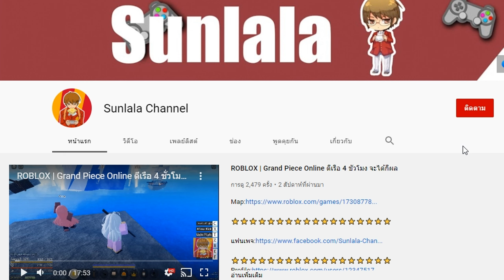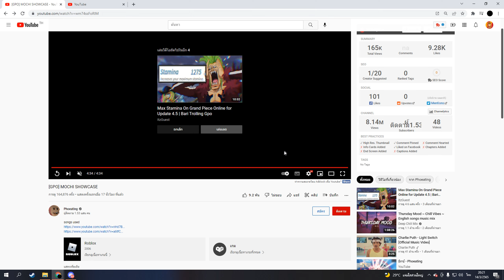ดูสกิลของผลโมจิโครตโกง IGrand Piece Online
เข้ามาหาเพื่อนเล่น พูดคุยกันได้
My PC
CPU : Ryzen 5 3600
GPU : GTX 1070 8 GB
Ram : 16 GB DDR4 bus 3200 Nox RGB
MB : Aorus b450m elite
SSD : 120 GB
HDD : 500 GB
Keyboard : Fantech
Headphone : E-Sport
Mouse : Razer deathadder elite chroma